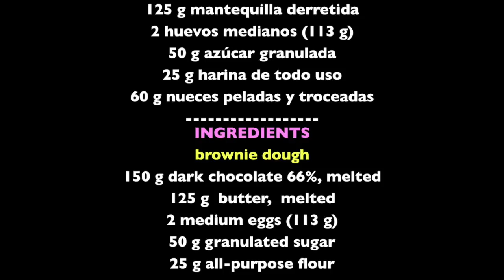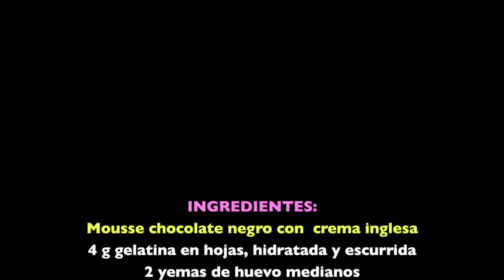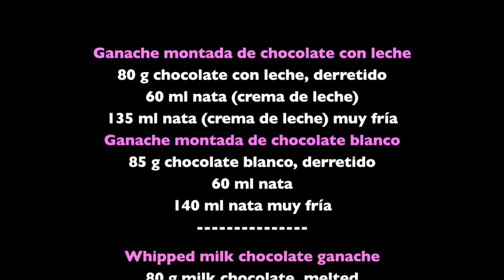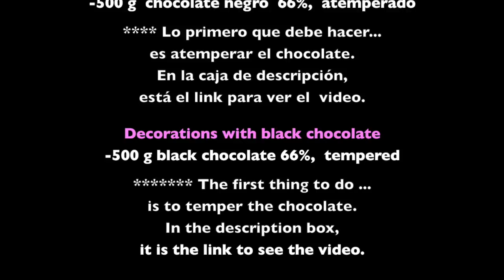Brownie, mousse de chocolate y ganache montada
Pastel Brownie como mousse de chocolate negro, y ganache montada con 2 chocolates. English subtitles